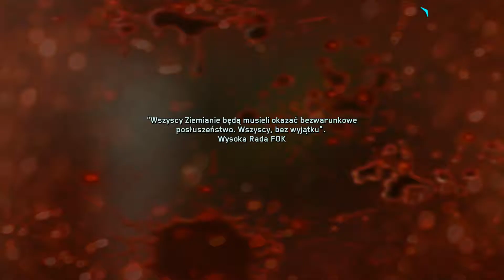Zagrajmy w Call Of Duty: Infinite Warfare # 09 - Atak z Olimpusa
COD  Infinite Warfare (2016) - Kolejna część serii strzelanek wychodząca co roku. Tym razem jesteśmy wcielamy się w galaktycznego wojownika. Co tu się rozpisywać fabuła to nie jesteś mocna rzecz tej serii. A wiec zobaczmy kogo odstrzelimy tym razem ...